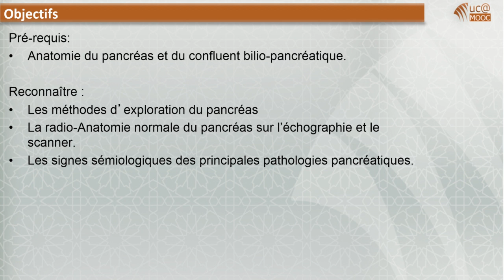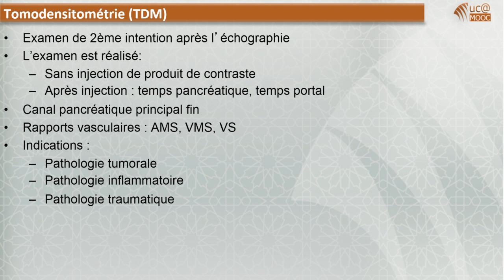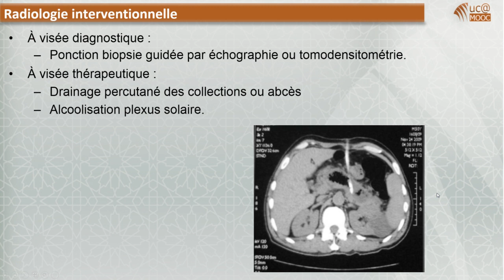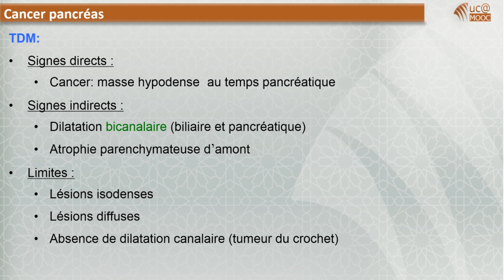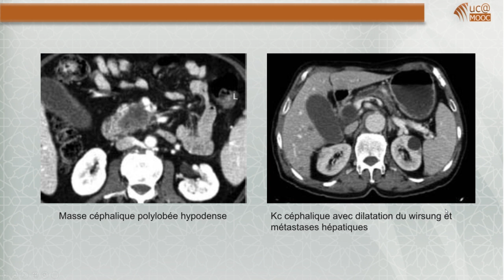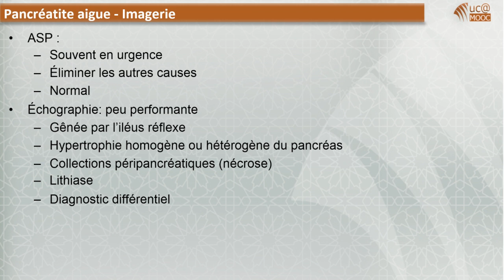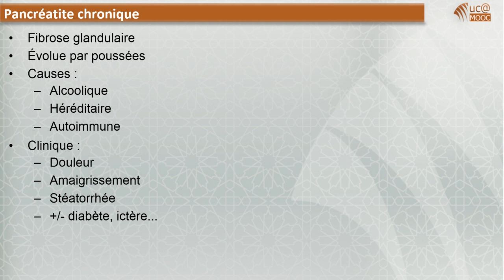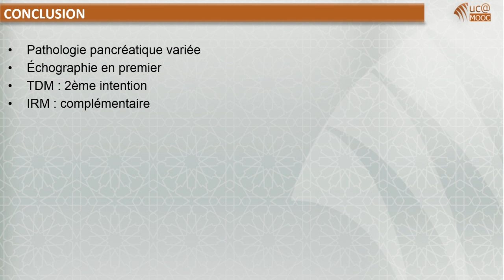FMPM MOOCs - Radiologie digestive, Imagerie du pancréas - Pr. N. Cherif Idrissi El Ganouni